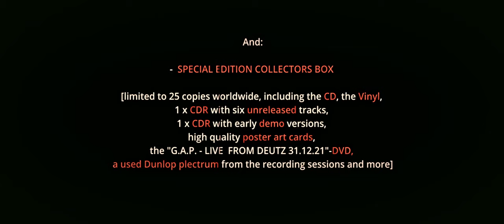BACK OFF (Official Video)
0:00 Start
3:59 Order Details

G.A.P.  performing "Back Off", the first single from the album "Imperium Colonium" coming on March 1st 2024.

Available at all digital streaming sites, bandcamp or physically as CD, VINYL and MC.

"geroap[at]web.de"

Written by Gero A. Probst. All guitars, bass, vocals and drums by Probst. Recorded, mixed and mastered at Studios Deutz, Cologne, Germany 2023.

Video Shoot Line-Up:

Lead guitar and vocals: G. Probst
Rhythm guitar: A. Schröder
Drums: M. Verbücheln
Bass: M. Ulbricht

Directed by: T. Kuhl
1st AC & focus puller: Felix
2nd Unit: D. Woiciech
G.A.P.´s Hair Stylist:  Haarzeit Gotenring

Edited at Studios Deutz, Cologne, Germany 2024.
Produced and copyright by A-V-A 2024.

Thank you very  much, appreciated!